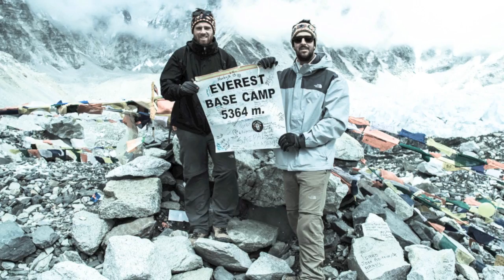Jack Garratt- Surprise Yourself | Everest Base Camp Trek Nepal | October 2015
Last year a friend and I were lucky enough to travel to Nepal to do some trekking and am happy to say it was one of the best things we have ever done in our lives.  There are some photo's and video here of our trek, if you ever thought about doing something like this yourself or know somebody that wants to, get in contact with Resham Raz via Facebook.  He organised everything for us in Nepal before and after the trek as well as being our guide during it, we couldn't recommend him enough!!